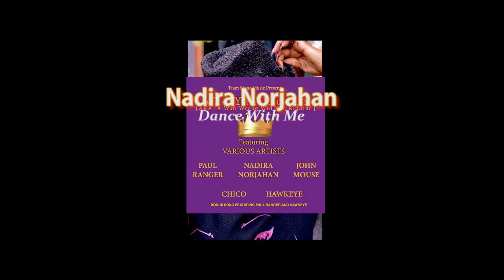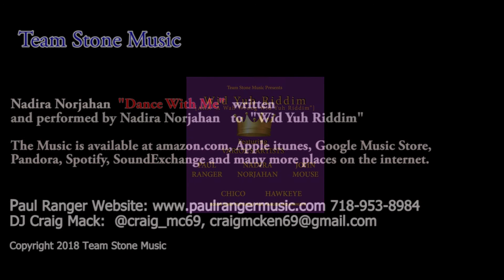Nadira Norjahan Dance With Me, to the "Wid Yuh Riddim"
This is R&B Artist Nadira Norjahan's rendition of "Dance With Me." Lyrics she wrote for the reggae one drop sound of the "Wud Yuh Riddim" produced by Craig Mack of Special Effects sound system and Artist Paul Ranger.  Arranged and mixed by Sam Archer, this is the Philadelphia native' stepping out a bit with her sweet voice from her chosen genre to rock to this one drop, lovers rock Jamaican sound. You will love it.